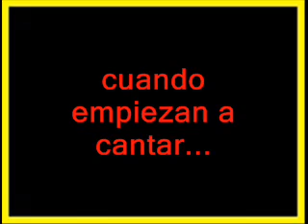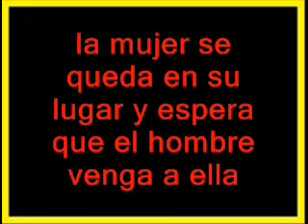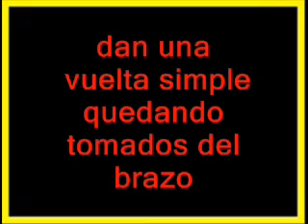Como bailar Cueca, paso a paso.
Aprenda a bailar la danza principal de Chile. Paso a paso, con cueca de Inti Illimani de fondo.
Learn to dance CUECA, the national dance of Chile.
September is the month of national celebrations in our country, so come on and invite a partner to the dance floor!
Here's the sequence, so there is no excuse not to join in!